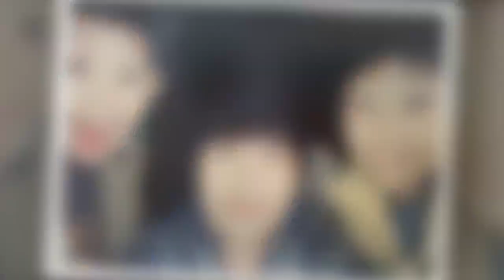"학교 안 가면 사회성 떨어져"…'홈스쿨링' 논란에 '6남매 아빠' 박지헌이 한 말